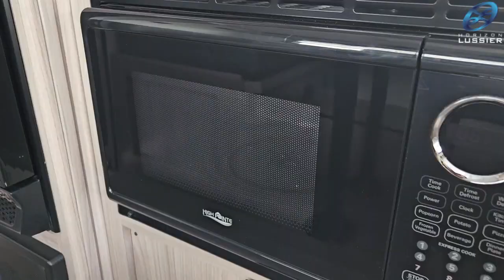Coachmen Northern Spirit 18RBB 2024– 12593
Découvrez la roulotte Northern Spirit 18RBB 2024 chez Horizon Lussier, concessionnaire de VR à Marieville.